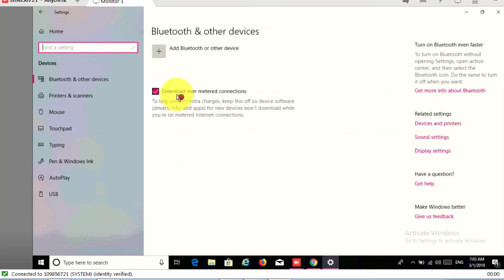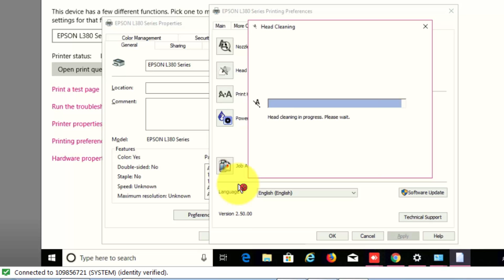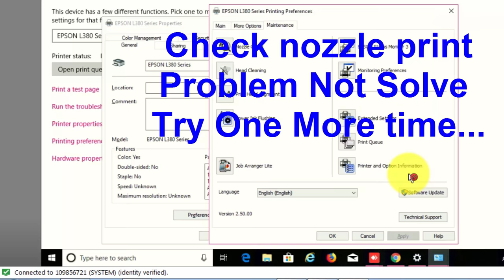Epson Head Cleaning Windows 10 | Nozzle Check Windows 10 [January 2024]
Hello, Everyone Learn How to Fix Blank Printing or Lines on Printing problems In Epson Printers on Windows  10 Operating System...

Welcome To the Epson Printers Channel. We Are Ready To Give You Solutions To Epson Printer Problems.

*How to Reset (Red Light Blinking Error) Epson Using Resetter Tool:*